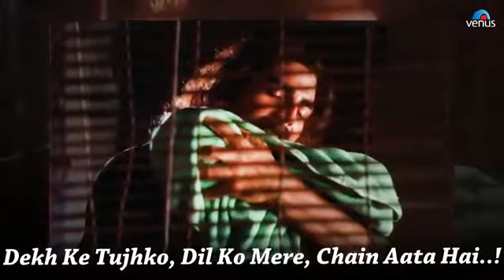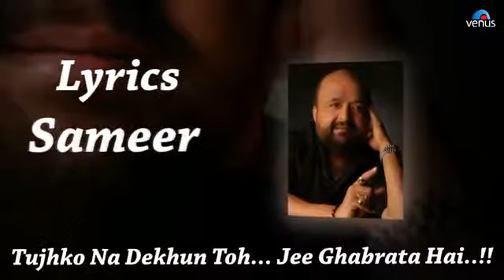Sanjit roy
Best songs